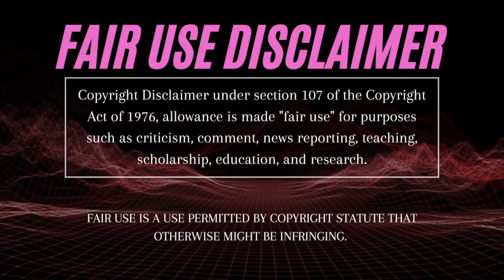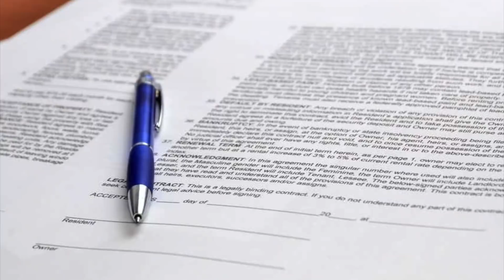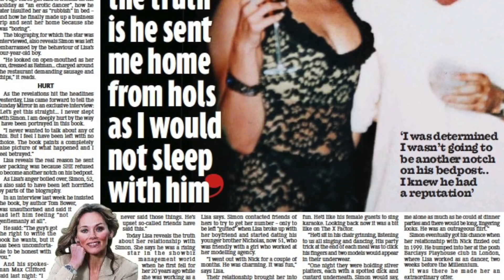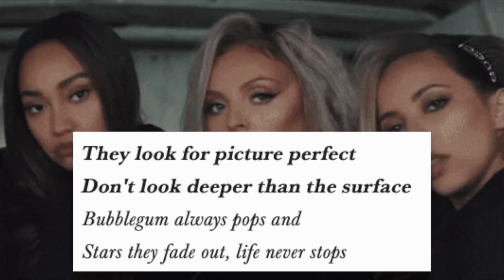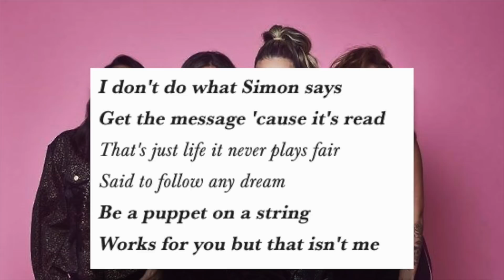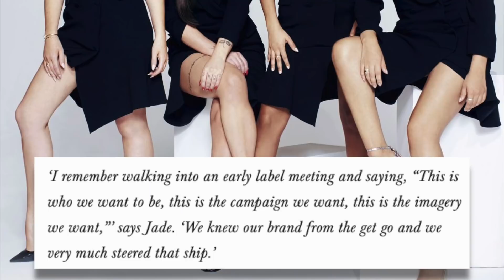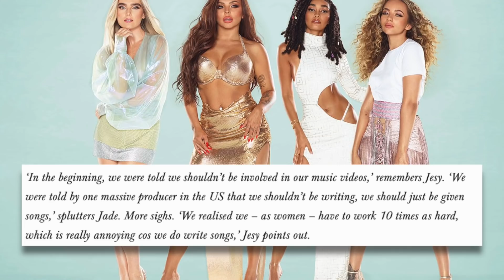Little Mix Exposes Simon Cowell and Their Record Label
Little Mix are one of the most impressive girl groups in today's music industry and we just can't help but wonder, why aren't they any bigger? Does it have to do with record label troubles, troubles with Simon Cowell or just troubles with the industry in general? I'll give you a hint; it's all three! And that is what we are discussing in this video today.

We will break down everything Little Mix has exposed about their feud with Simon, what HE thinks about their separation from his label and overall what went down with SYCO Music.

If you're a fan of Little Mix, One Direction, or even 5 Seconds of Summer, then you must be rolling your eyes whenever you hear the words "SYCO Music" and "Modest! Management" and in this video today we will tell you exactly what happened between the two.

The Untold Truth About What Little Mix Went Through With Their Label, Exposing Simon Cowell, and Tea About Solo Projects.

Exposed: EVERYTHING There is to Know About One Direction (Drugs, Relationships [Perrie, Gigi, Cheryl, etc], and MORE!)

EXPOSINGSMG.COM